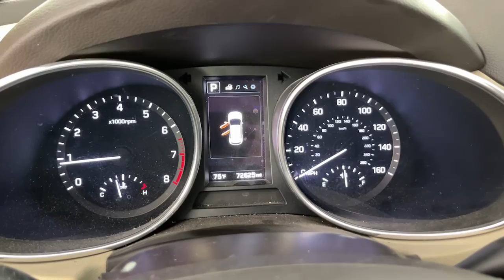2017 Hyundai Santa_Fe Denver, Arvada, Lakewood, Bloomfield, Thorton A23808A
Twilight Black Used 2017 Hyundai Santa_Fe available in 7887 West Tufts Avenue, Denver, Colorado at Phil Long Ford of Denver. Servicing the Denver, Arvada, Lakewood, Bloomfield, Thorton, CO area.

Phil Long Ford of Denver
7887 West Tufts Avenue

EPA 26 MPG Hwy/20 MPG City! 2.4L trim. CD Player Bluetooth AUX Port Back-Up Camera AWD Alloy Wheels XM Radio The front seats offer good comfort and support while the rear seats feel more spacious than those of competing models. -Edmunds.com. AND MORE!KEY FEATURES INCLUDEAWD Back-Up Camera XM Radio AUX Port Bluetooth CD Player Aluminum Wheels. Rear Spoiler MP3 Player Privacy Glass Keyless Entry Child Safety Locks.EXPERTS ARE SAYINGEdmunds.com explains The front seats offer good comfort and support while the rear seats feel more spacious than those of competing models.. Great Gas Mileage: 26 MPG Hwy.WHO WE ARETo see our entire selection of over 800 Pre-Owned or 1300 + New vehicles available visit Phillongdenver.com. Our business is to satisfy customers and provide greater value than our competitors. We do this by empowering the customer with the MY philosophy: My ride my way. Our customers are in the drivers seat- my price my way my trade my peace of mind my choice.New Vehicle pricing may not include any upfits or aftermarket items. Please call dealer to verify these costs. Fuel economy calculations based on original manufacturer data for trim engine configuration. Please confirm the accuracy of the included equipment by calling us prior to purchase.Offer is valid through 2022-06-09.